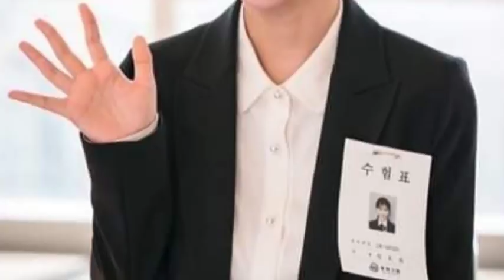kim yoo jung 김유정 ph sosuke